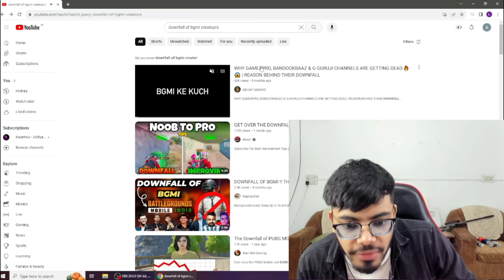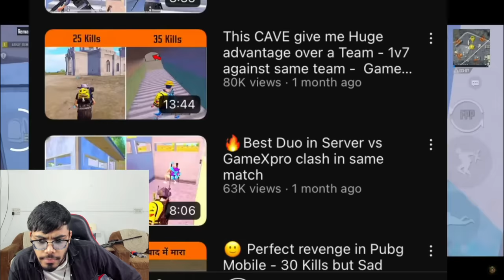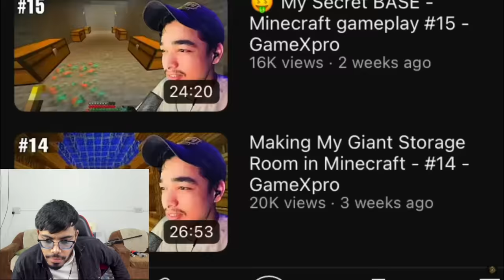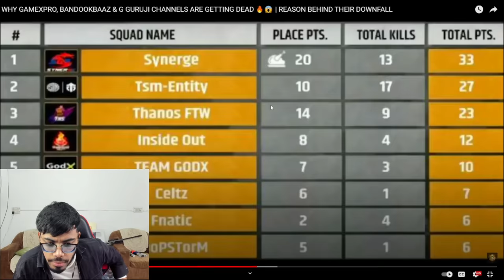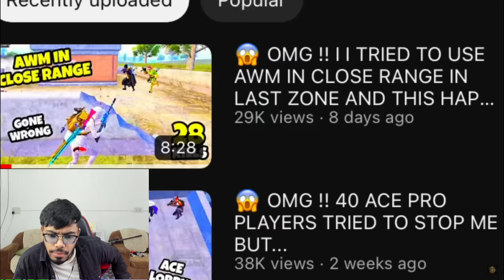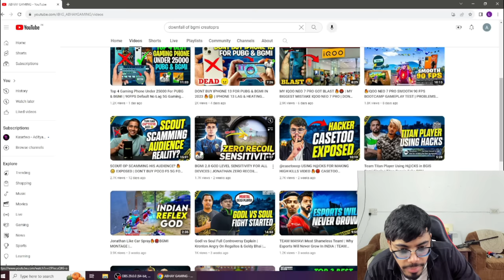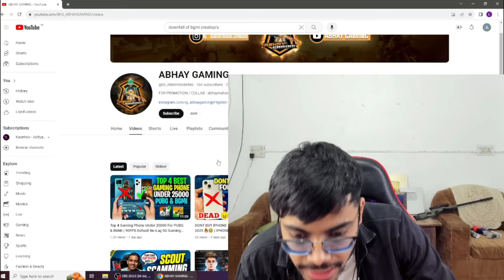The Downfall of Biggest BGMI Youtubers